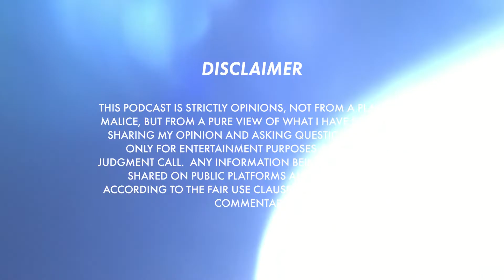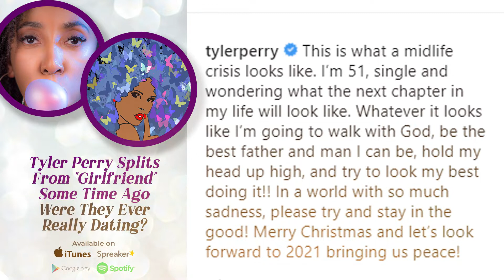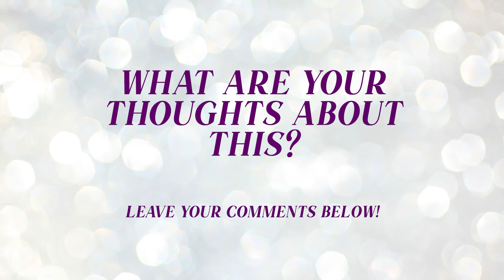Tyler Perry Splits From "Girlfriend" Some Time Ago | Relationship Questions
It has been reported that Tyler Perry splits from his girlfriend some time ago, but many of us have some relationship questions so I wanted to talk about it and get your thoughts.  Thanks for joining me for this Podversation on Being Beautifully Honest channel!

Please walk with me on my journey on my other platforms!